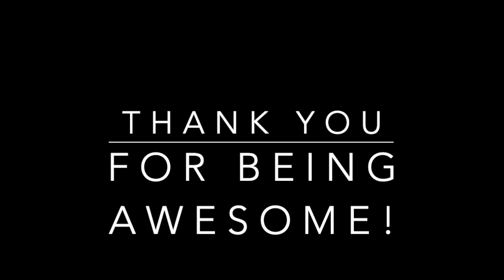Some of Our Favorite Things About Alward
This video is about My Favorite Things